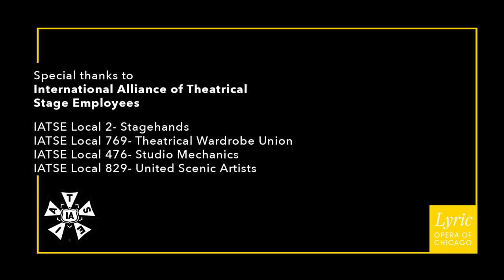J’Nai Bridges performs "L’amour est un oiseau rebelle" (Habanera) from CARMEN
Carmen is a woman who knows how to make an entrance. In this seductive Act I aria, the men outside the cigarette factory hang on her every word as she sings about the fickle nature of love.

See Ryan Opera Center alumna J’Nai Bridges in the title role of Bizet’s CARMEN, now through April 7 with tickets